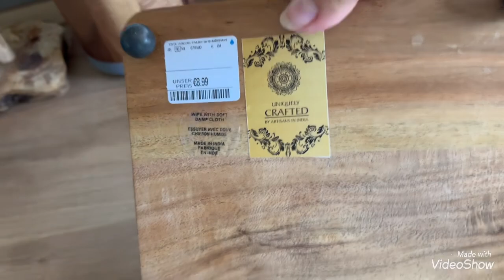Утренний влог с Барни 🐕‍🦺И опять накупила для кухни 🫢Не могу отказат 💃🏻Olga Kirchgessner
Новое видео 🫢🐕‍🦺 Утро доброе 😃Предлагаю посмотреть 💁🏼